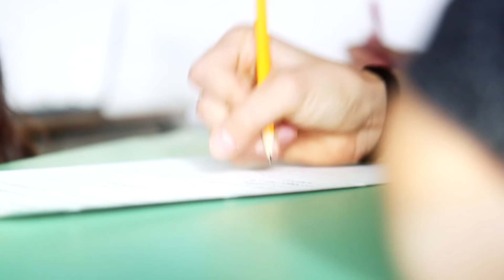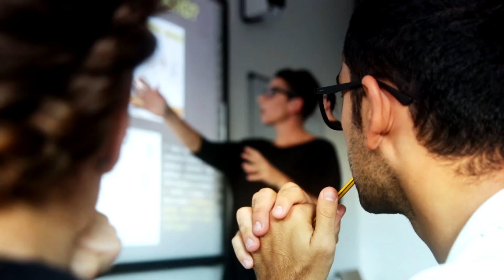Tumore al seno, l'esperienza di Sara: "sono diventata mamma dopo il cancro"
Tutto è iniziato a settembre 2006, quando Sara sente una piccola palla al seno, fa un controllo dalla sua ginecologa che la rassicura: è un fibroma benigno. Nonostante questo, sentendo il nodulo crescere col trascorrere del tempo, continua a fare un’ecografia ogni tre mesi, e la risposta della ginecologa è sempre la stessa.

Arriviamo, dunque, a luglio 2007 quando si sveglia una mattina sentendo due piccole palle sotto le ascelle. A quel punto si reca da un senologo e scopre che quelle erano già metastasi del tumore: cancro al seno. Subito la chemioterapia, poi l'intervento, poi la radioterapia. Venti chili in più, niente capelli, il cortisone che gonfia e la paura di non riuscire a trovare le forze per andare avanti. Il timore di perdere il lavoro di ricercatrice in biologia molecolare all'università di Tor Vergata, la speranza di diventare madre, nonostante il cancro.

Il 4 agosto 2007 inizia la chemioterapia, terminata poi a gennaio 2008. A febbraio 2008 viene operata: quadrantectomia con svuotamento ascellare. A maggio inizia la radioterapia e continua la cura con l'anticorpo monoclonale transtuzumab fino ad agosto 2008.

Ciò che particolarmente le è mancato quando ha scoperto di avere il tumore era qualcuno che le dicesse: “ce la puoi fare come me e poi potrai anche avere una vita normale”.

Ha raccontato che cercava su internet “mamma dopo cancro” sperando di trovare contatti di donne diventate madri dopo la malattia. Questo era dunque il primo problema che Sara si è posta all’epoca della scoperta: sarò mai mamma?

Adesso sono stati fatti grandi passi in avanti, non solo per il lavoro fatto dalla ricerca, ma anche rispetto all’opinione pubblica: prima si aveva la paura di essere considerati egoisti nel porsi il problema di avere dei figli, poiché chi ha avuto un cancro potrebbe riaverlo e forse non dovrebbe voler mettere al mondo dei bambini. Oggi invece si pensa che si possa tornare a “vivere” anche dopo questo brutto male.

“Agnese è la mia vittoria, e grazie ad Agnese sono rinata. Sono nata tre volte, 39 anni fa quando sono nata, sono rinata 6 anni fa quando ho sconfitto il cancro, sono nata per la terza volta 1 anno fa quando è nata mia figlia. Da ricercatrice e da ex paziente oncologica posso dire che grazie alla ricerca io oggi sono qui, sicuramente sono qui grazie alla prevenzione e alla ricerca. Grazie alla ricerca sicuramente sono madre perché la ricerca mi ha detto come dovevo fare per preservare questa mia possibilità”